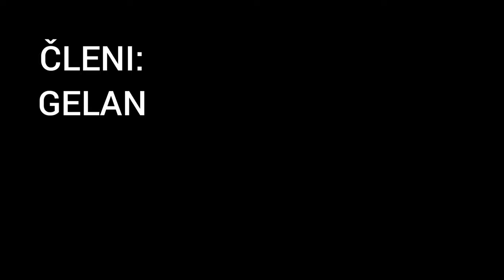PRASÁTKO PEPPA (PARODIE) By: Pendrek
Vítám vás u další parodie a tato parodie bude na prasátko peppu.

Tohle video nemá nikoho zesměšnit nebo ponížit!

Edit: YouCut - video editor